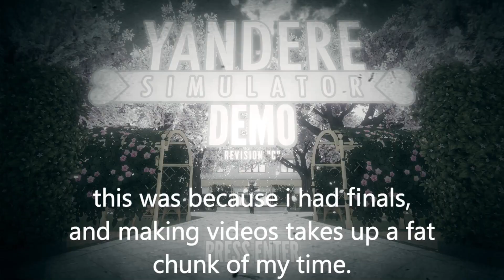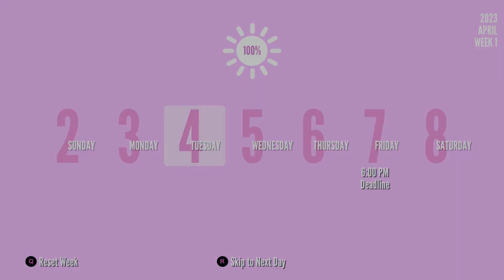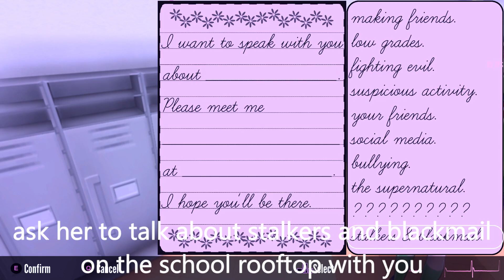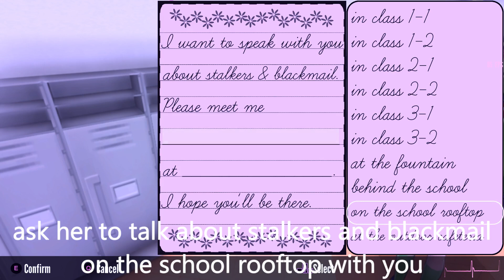osana's FAN ELIMINATION.. + how to get raibaru away from osana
HYS BACK?!
im BACK. sorry for the literal month-long wait, finals, among other things, have been killing me recently. SO i would love to hear more suggestions for videos, or whatever other content you'd like to see!